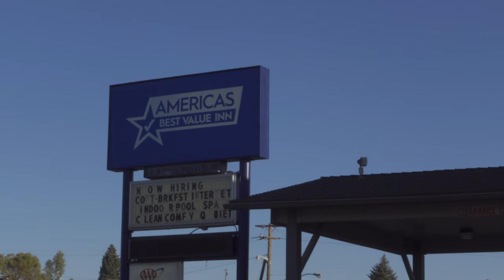My First Harley Trip | Unexpected Gravel | Completely Changed Plans | VLOG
My Dad and I planned on renting BMW r1200GS bikes and going to the Steens in South Eastern Oregon, but we had to pivot to his Harley's when one of the rentals fell through. I forgot to pivot my itinerary and look for gravel roads that the Harleys wouldn't be able to do... Well we end up pivoting pretty much the whole week. Still an amazing trip!